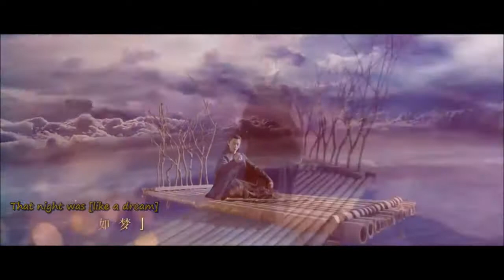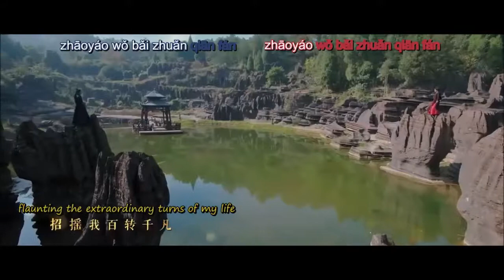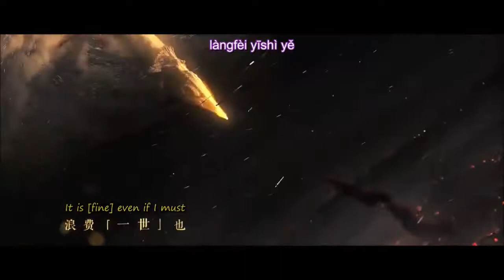[MV]The legends: Zhao Yao (pinyin and eng sub]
Synopsis: Lu Zhaoyao (Bai Lu) and her grandfather are bound by duty to guard the seal that has kept the Demon King's son in chains. When an intruder barges in, the Demon King's son escapes and falls into the hands of the righteous sect. Zhao Yao saves him (Xu Kai) and gives him the name Mo Qing. In trying to obtain the Wan Jun Sword, Zhao Yao mistakenly thinks that Mo Qing has betrayed her.

Five years later, Lu Zhaoyao manages to establish a connection with Qin Zhiyan (Xiao Yan) of the Immortal Sect. She also returns to Wan Lu Man, hoping to reclaim her position. She discovers that Mo Qing, the Demon King's son, has reclaimed his name as Li Chenlan and currently sits in the center of power. Lu Zhaoyao uses his attraction towards her and colludes with Jiang Wu (Dai Xu) with a scheme of her own. Secrets from the past are revealed. Lu Zhaoyao realizes who her enemies are and who has stayed by her side all along